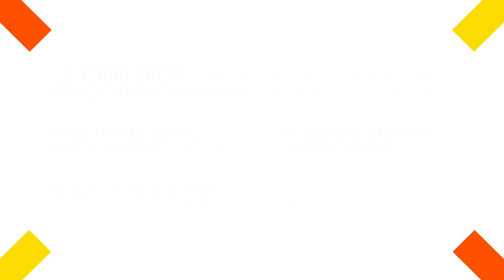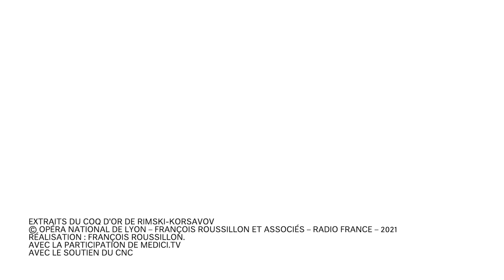[ LE COQ D'OR – RIMSKI-KORSAKOV ] TEASER - I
Le Coq d'or de Rimski-Korsakov, nouvelle production du Festival d'Aix-en-Provence dirigée par Daniele Rustioni et mise en scène par Barrie Kosky, à découvrir au Théâtre de l'Archevêché du 22 au 25 juillet 2021.

En coproduction avec l'Opéra national de Lyon, le Festival d'Adélaïde et le Komische Opera Berlin